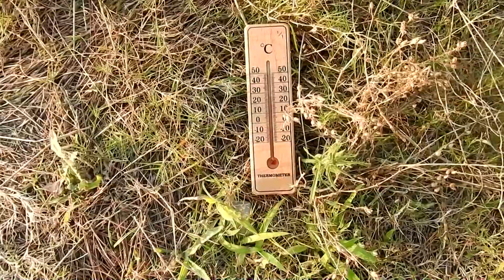さわやかなオフショアでフラットのホームポイント 180717 ~サーフモンキーTV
今朝のホームポイントは気温26℃、さわやかなオフショアの中、フラットです。天気予報では午後から北西～北北西の風3mとなっていますが、日本海は少しは反応するのでしょうか。厳しそうではありますが…。